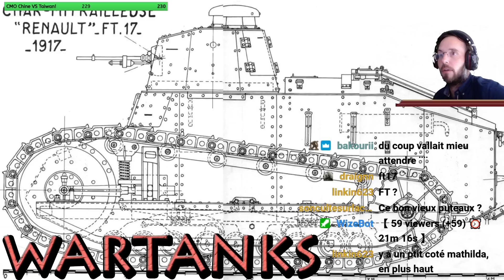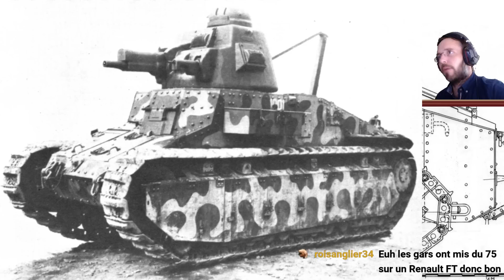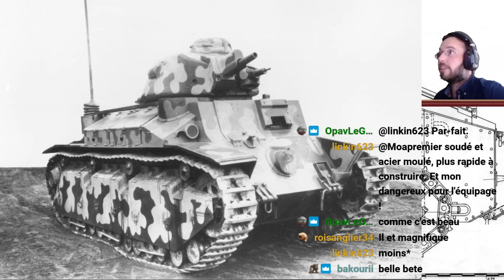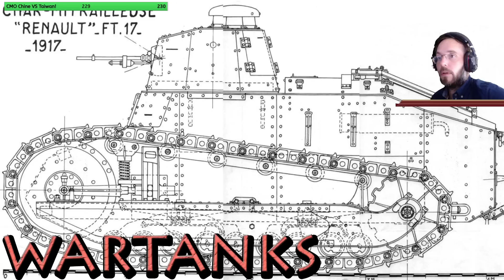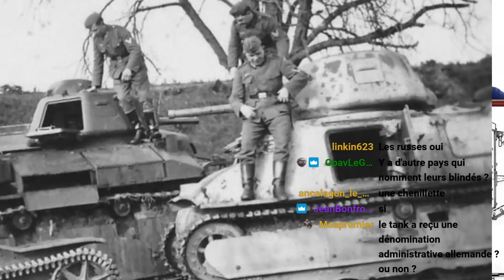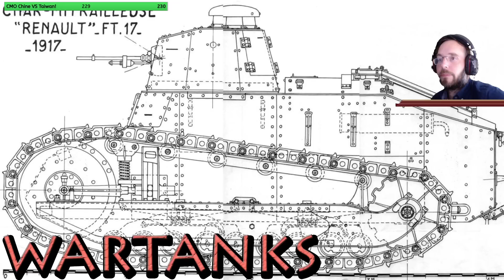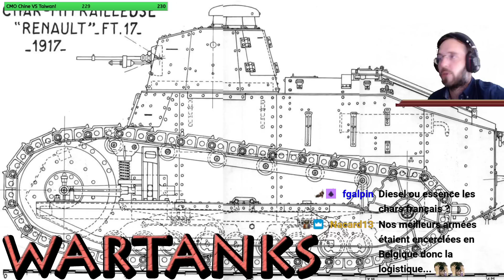Wartanks, Renault D2